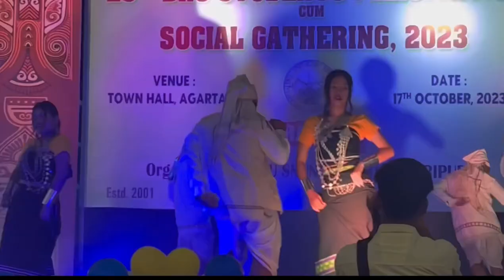MIX COVER DANCE || DHARMANAGAR DEGREE COLLEGE || BSM PROGRAM